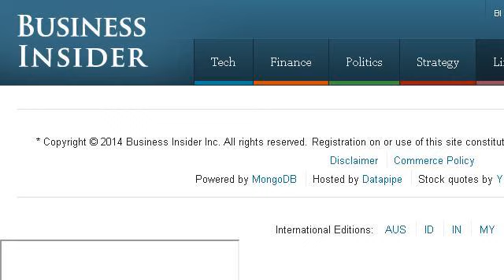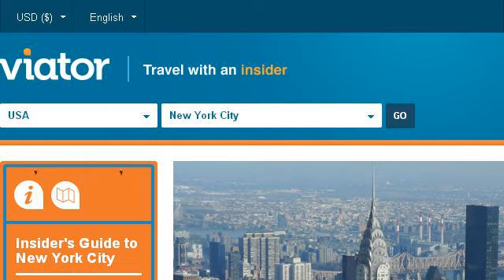Things To Do In Winter In NYC